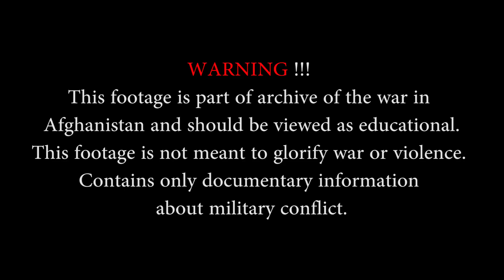Us Army :Footage in Afghanistan